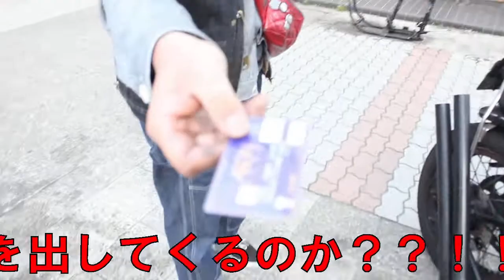ViSE Channel #049 "LSS"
ViSE CLOTHiNGオフィシャル動画配信チャンネルvol.049！
"わらしべ長者"マグネトー→イーグルテール→？？？お楽しみに～(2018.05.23)